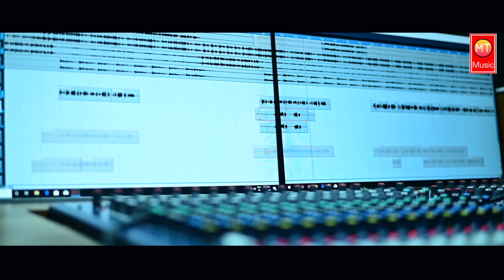Tu Nayika Mo Galpara | ତୁ ନାୟିକା | S Jitu | Sital kabi | Official Studio Version | Odia New Song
🙏spacial Thanks to biren biren🙏

Watch S Jitu &Sital Kabi  New odia  romantic song
Tu Nayika Mo Galpara  Official Studio Version
Credits ::
* Song : Tu Nayika Mo Galpara
* Singer : S Jitu &Sital Kabi
*Lyrics: Sanjay Kumar
*Producer : Bharat ch Jena & Ajay
* Arrange :: Kota Sunil & priyadarshan
* Making/Edit : digital crew
* Poster  : Karan sahu
* Recorded : MD Studio
* Mixing by : Bunu
* Banner : Mt Music
* Music label :Mt Music

 This content is copyright to MT Music
Unauthorised production,
Redistribution or re upload is strictly prohibited of this material, legal action well be taken against those who violate the copyright of the following material presented

2023 All copyright received with MT Music At mtmusic original